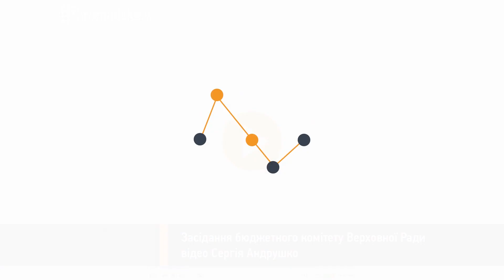Журналістів не пускали на засідання Бюджетного комітету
Засідання Бюджетного комітету Верховної Ради. Включення Сергія Андрушка на Громадському 27.03.14